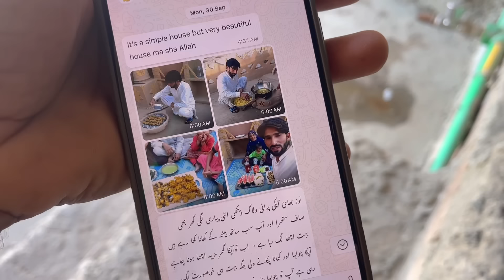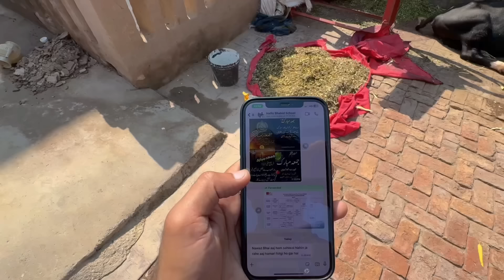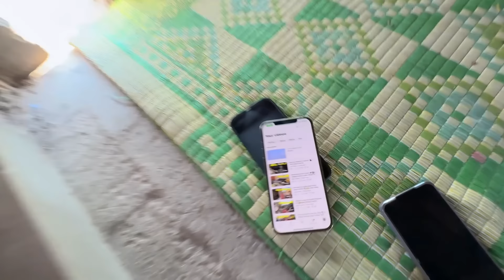Ghar ko Saja diya 🏡🤩||village House ||pak village family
Pak village family,@HappyJointFamily @RabiaAhmadVlogs